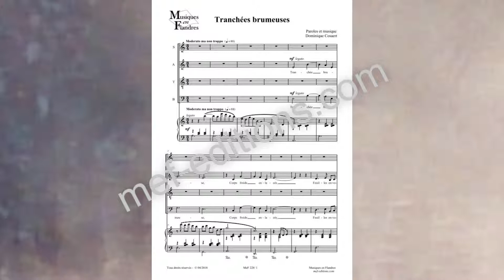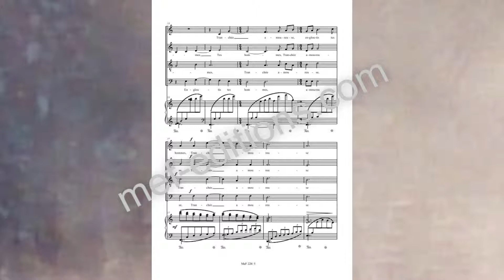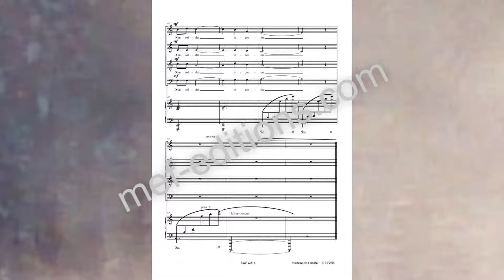Dominique Cosaert : Tranchée brumeuse - chant pour choeur et piano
Dominique Cosaert : Tranchée brumeuse - pour chœur et piano. Paroles et musique de D. Cosaert.
Partition éditée par Musiques en Flandres ; référence MeF 228. Plus d'informations